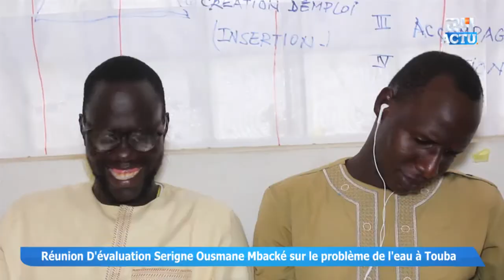Réunion D'évaluation Sr Ousmane Mbacké sur le problème de l'eau à Touba